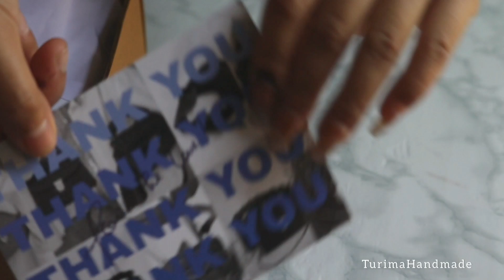Pack Order with Me | Packing Order | Turimahandmade